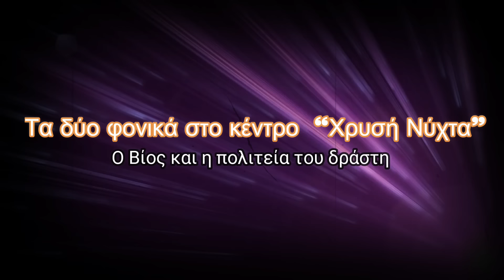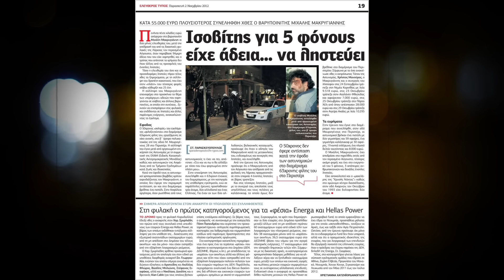Τα δύο φονικά στο νυχτερινό κέντρο "Χρυσή Νύχτα" - Ο βίος και η πολιτεία του δράστη!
Ήταν ξημερώματα της 28ης Οκτωβρίου 1993  στο κέντρο «Χρυσή Νύχτα», στις Τρεις Γέφυρες
Η ώρα ήταν ήδη 6, όταν ο 30χρονος Μιχάλης Μακρυγιάννης ζήτησε να τραγουδήσει η Άννα – Μαρία. Όμως οι υπάλληλοι είχαν αρχίσει μάζευαν τα τραπέζια και έκλειναν ταμείο. Στην άρνηση του μετρ για την παραγγελιά, προστέθηκε και ο λογαριασμός που έφτασε την ίδια στιγμή στο τραπέζι, και ο 30χρονος δραπέτης έγινε πυρ και μανία.
Χωρίς να μιλήσει σε κανέναν, βγήκε έξω, πήρε από το αυτοκίνητο το 9άρι πιστόλι του και μπήκε αποφασισμένος..